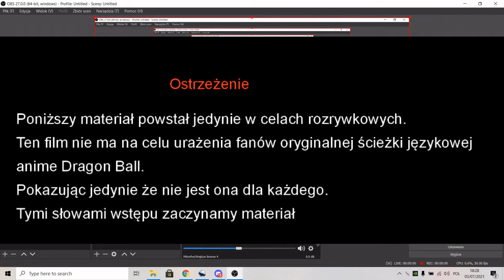Zagrałem w Dragon Ball Xenoverse 2 z Japońskim Dubbigniem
Arta z Zdjęcia profilowego wykonała:
Intra Robią
Volter: